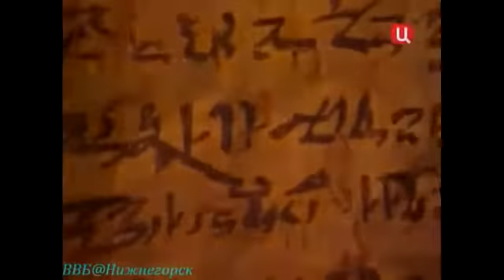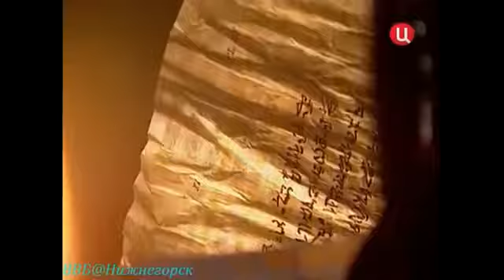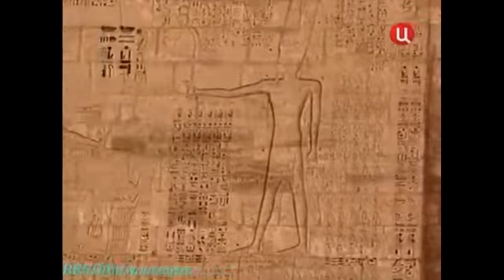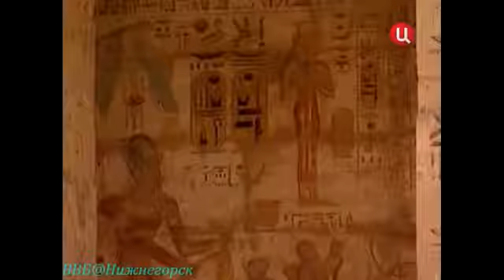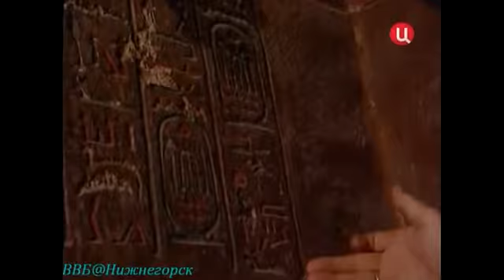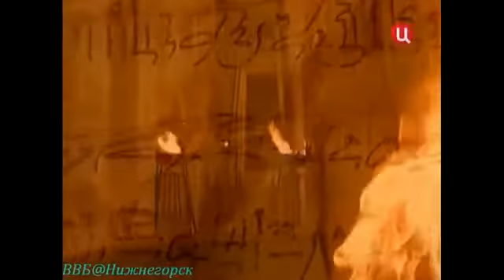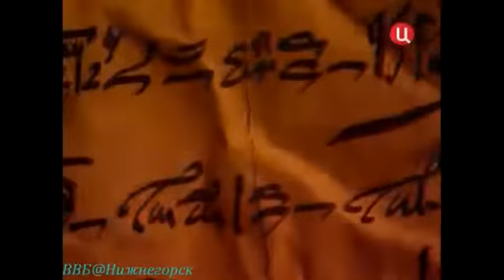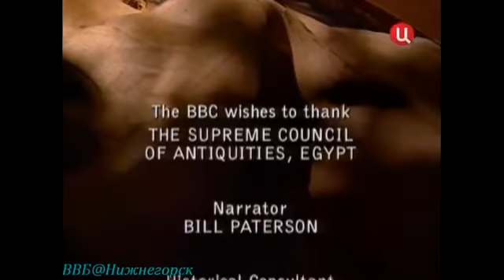Рамзес III Легенда и реальность